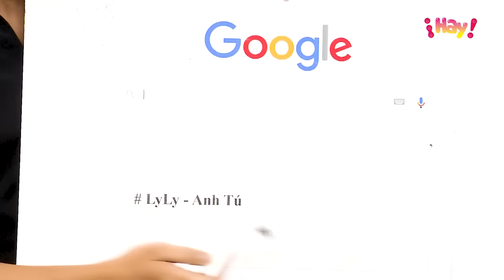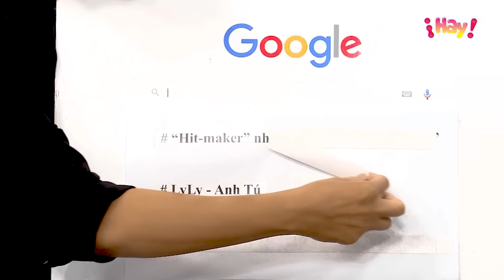My bus - Your show | Tập 18: LyLy trải lòng về tin đồn tình cảm với Anh Tú và vụ kiện năm xưa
Ca sĩ - nhạc sĩ LyLy nổi tiếng với các ca khúc 24H, Bởi vì là khi yêu... và là người đứng sau loạt hit đình đám như Anh nhà ở đâu thế, Đen đá không đường (AMEE), Không sao mà em đây rồi (Suni Hạ Linh)... Bên cạnh những sản phẩm thành công, LyLy cũng dính không ít lùm xùm với "bạn trai tin đồn" Anh Tú và vụ kiện với Châu Đăng Khoa, Orange. Tất cả những câu chuyện này, sẽ được LyLy chia sẻ trong My bus - Your show.

LyLy - "hit maker" (người tạo nên những bản hit), sở hữu vẻ ngoài xinh đẹp cùng phong cách âm nhạc ấn tượng, vừa cho ra mắt MV Thất tình thường xấu tính cùng rapper Ricky Star. MV đầy màu sắc kể về câu chuyện yêu đơn phương của một nữ sinh với các chàng hot boy trong trường.

Đến với My bus - Your show lần này, không những chia sẻ về hậu trường MV, LyLy cũng đã sẵn sàng nói về những scandal liên quan đến tam giác "Châu Đăng Khoa - LyLy - Orange". Bên cạnh đó, cô cũng thẳng thắn về mối tình tin đồn với nam ca sĩ Anh Tú. Mời quý vị cùng theo dõi.

My bus – Your show là chương trình độc quyền do iHay TV của Báo Thanh Niên sản xuất. Host Quang Huy sẽ mời lên xe những hành khách nổi tiếng và trong suốt chuyến xe, chúng ta sẽ theo dõi cuộc trò chuyện giữa “bác tài” và vị khách. Qua mỗi cung đường, những câu chuyện thành công sẽ được tiết lộ, những kỷ niệm cay đắng cũng được bật mí.Chuyến xe đầy bão táp, nhưng mỗi hành khách đều phải tìm cách để vượt qua các thách thức từ “bác tài”, để có thể kết thúc hành trình một cách trọn vẹn.